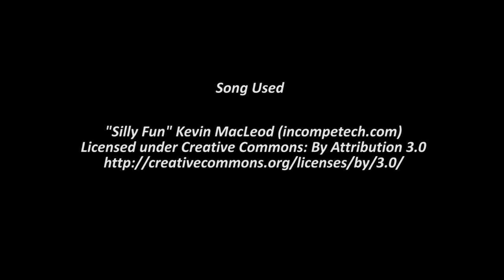Shiny Misdreavus on Pokemon Omega Ruby! Dexnav! (Spooktober) 33rd Shiny Route Quest!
My first video on the road! I can't believe this happened after only 55 Dexnav encounters, Spooktober is going well I hope my luck continues! I am so happy for all my Ghosts!